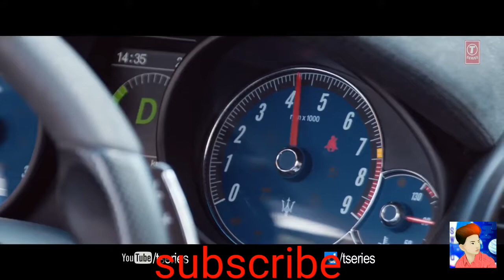Lahore🔥song in place Made in india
Hii friends
      Lahore place in made in india this is better with made in india vidoe